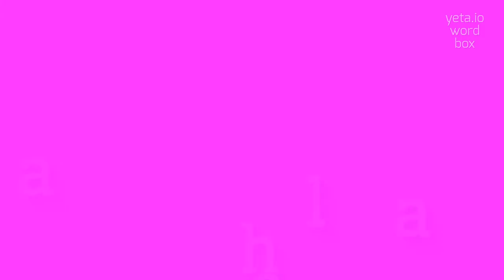How to say "kahale"! (High Quality Voices)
Watch in this video how to say and pronounce "kahale"!